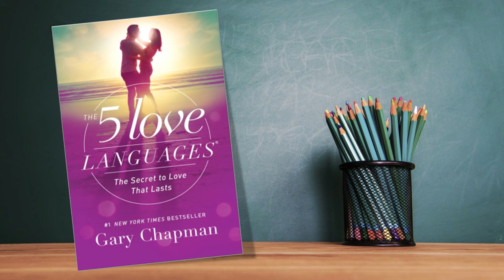AUDIOBOOK – The 5 Love Languages by Gary Chapman